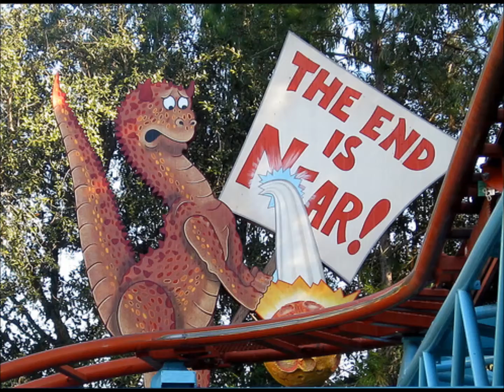Animal Kingdom - Primeval Whirl - Whip It!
Animal Kingdom, Primeval Whirl roller coaster.
A fun twisty turner, wrenching ride themed to the Dinosaur Era.
You will find this ride in Dino Land at Animal Kingdom.
Great fun for everybody.